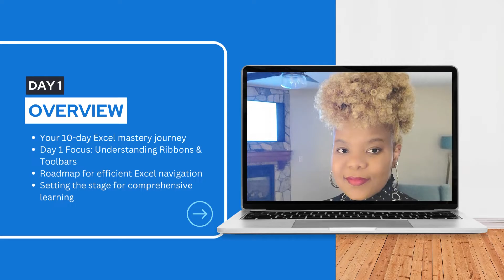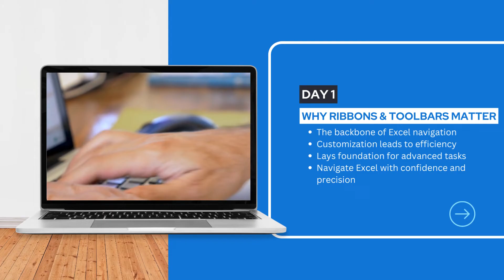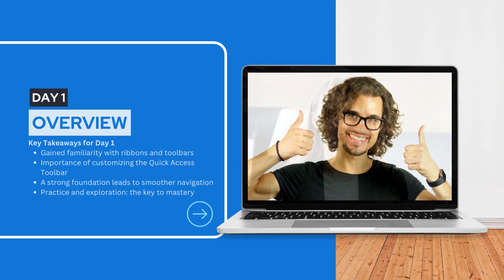How to Learn Excel in 10 Days Series - Day 1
Feeling overwhelmed by Excel's interface?

You're not alone! Many beginners are unsure where to start when faced with the software's numerous features.

Without a clear understanding of Excel's primary functions like the Ribbons and Toolbars, you're likely missing out on the software's full potential, making tasks longer and more complicated than they need to be.

Welcome to Day 1 of our "How to Learn Excel in 10 Days" series!

Today, we simplify Excel for you, focusing on its foundational elements: Ribbons and Toolbars. By mastering these, you'll unlock the gateway to seamless data management and analysis.

Imagine navigating through Excel with confidence, knowing exactly where each function is, and utilizing tools that were once foreign to you.

With our roadmap, that can be your reality in just 10 days. Start your journey today!

For a deeper dive and comprehensive learning, check out our full course, linked below. Join thousands who have transformed their Excel proficiency with us.

📩 NEWSLETTER
- Join our VIP Club. Don't miss out on deals and coupons

📚 ADDITIONAL OPTIONS
How to Learn Excel in 10 Days Checklist
How to Learn Excel in 10 Days eBook

🎥 VIDEO CREATED WITH:
Canva